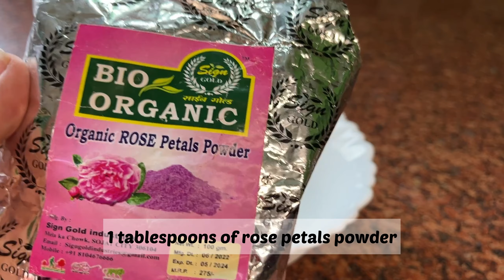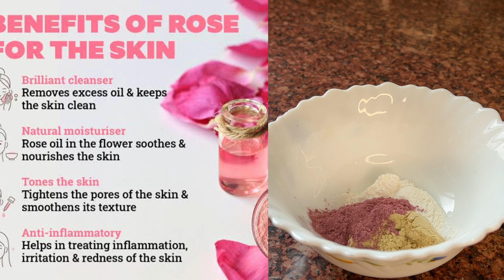7 DAY’S *TAN Removal *CHALLENG: घर पर Sun Tan हटाने का सबसे आसान तरीक़ा ☀️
7 DAY’S *TAN Removal *CHALLENG: घर पर Sun Tan हटाने का सबसे आसान तरीक़ा ☀️

*DE-TAN* CHALLENGE:पार्लर से 20 गुणा ज़्यादा Effective TAN REMOVAL remedy | No more dark skin
Hello everyone ,
Welcome back to Loveleen Ki Duniya channel . Today’s video is all about get ride of time. Removal at home. Tan is the most common problem specially in summer Wich dark in our skin day by day. So with the help of two step you can easily remove your tan naturally through this video